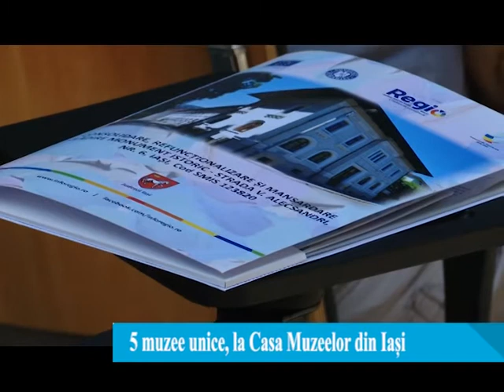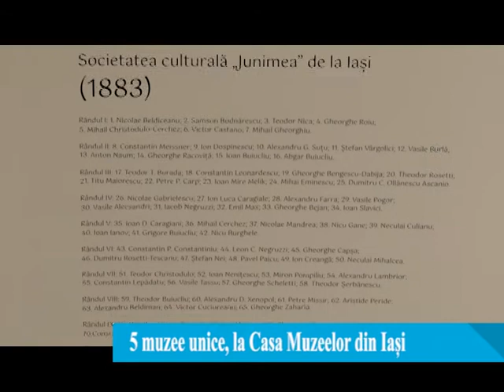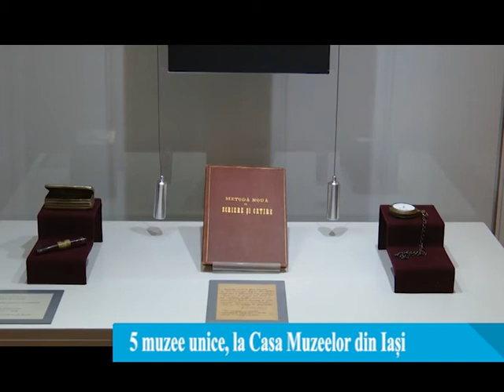5 muzee unice, la Casa Muzeelor din Iași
Autoritatile locale au inaugurat astazi Casa Muzeelor. Cladirea adaposteste 5 muzee unice si poate fi vizitata de publicul larg. Incepand de maine pretul unui bilet pentru vizitarea celor 5 muzee este de 30 de lei.